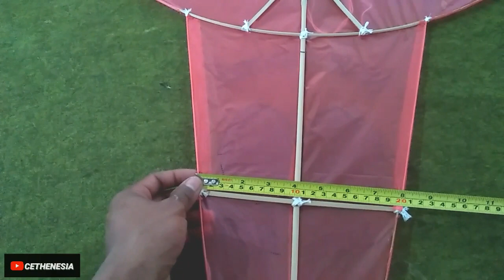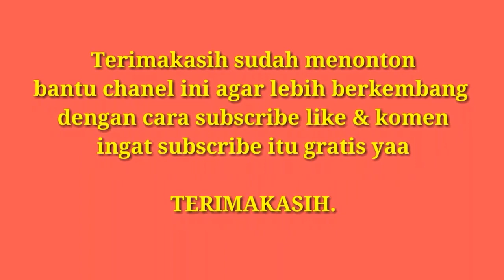Layangan kreasi patrick star kita review di sini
review layangan bentuk patrick starr
ukuran dan bentuknya kita lihat bersama.